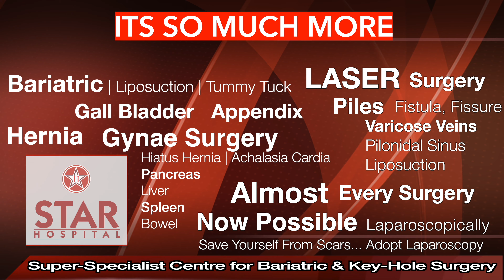Best Fistula Hospital In Hoshiarpur | Laser Treatment in Hoshiarpur | Fistula Ka Ilaj | Doctor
Searching For The Best Fistula Hospital In Hoshiarpur?
Here You are at right place Star Hospital provides Top Most Piles Treatment In Hoshiarpur from expert and

Star Hospital

265, Lajpat Nagar, Guru Nanak Mission Chowk,

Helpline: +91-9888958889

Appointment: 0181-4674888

- Deluxe Suit
- Local accomodation

If you are tired of the Ano-rectal issues then Fissure Laser Surgery In Hoshiarpur, Punjab is now available. We’re a specialist in the treatment of piles during the Fissure laser surgery. In some cases, Endoscopy is better evaluation of your symptoms. So Our doctor examines you and according to your issues, they can tell about your treatment.

Symptoms
Signs and symptoms of an anal fissure include:

Causes
Common causes of anal fissure include:

Hard stools
Constipation and straining during bowel movements
Chronic diarrhea
Pregnancy
Childbirth

Complications
Complications of anal fissure can include:

Prevention

High-fiber diet
Drink more fluids
Exercise regularly

Treatment

Fistula surgery In Hoshiarpur
Fistula Surgery In Hoshiarpur, Our Doctors handle a large number of Fistula Surgery Cases. he has successfully cured all the cases. Fistula is a small channel that develops around the anus. Fistula has two openings- Internal into the rectum and External Through the skin.  They Diagnosis according to your problems and symptoms.